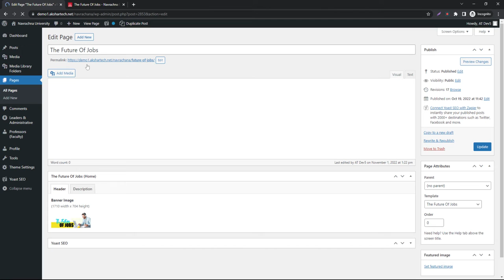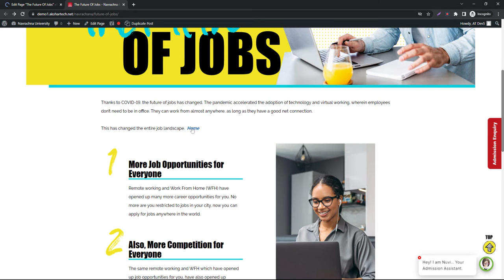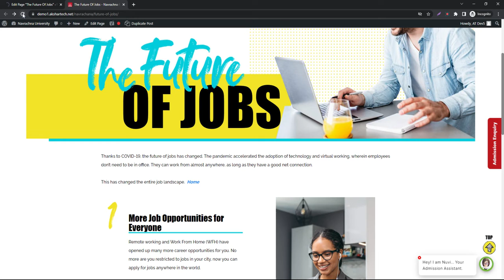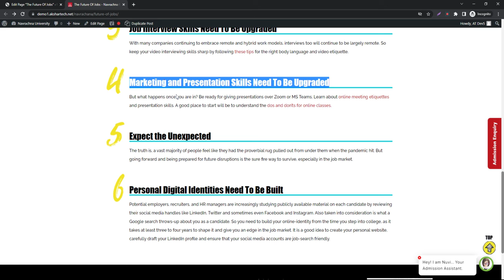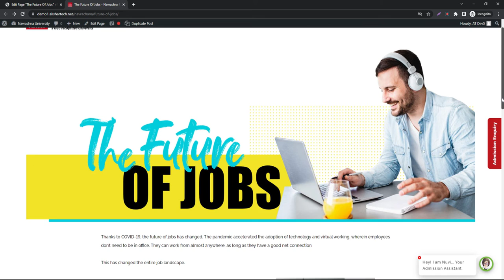edit future job Approved